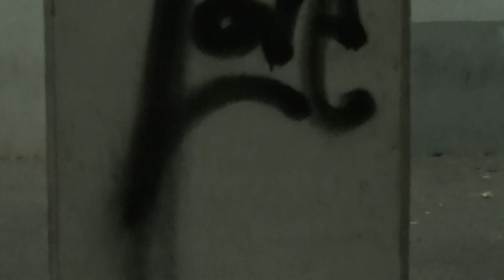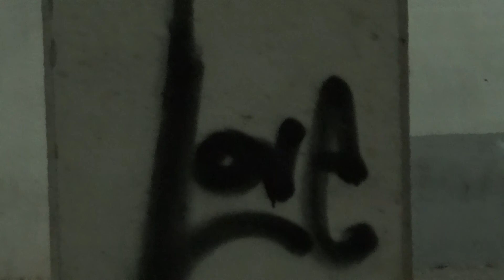Street Art: Love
(Tarot-to-go)